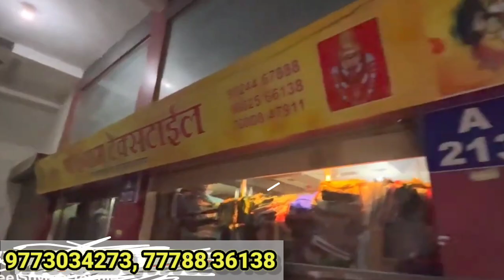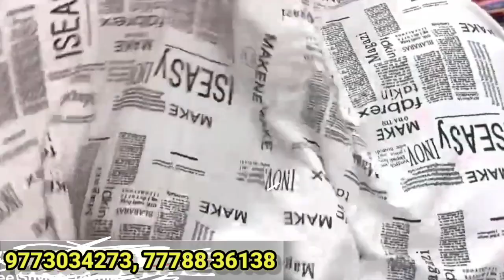cotton cut piece kilo k bhav / cut piece 100 rs kilo se / cut piece cloth wholesale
cut piece outlet | surat cut piece shop | surat wholesale market | cut piece cloth wholesale@The Textile blogger
piece kilo k bhav@The Textile blogger
किलो के भाव 3 पीस सूट / cotton suit with dupatta kilo k bhav
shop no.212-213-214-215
new bombay market
surat

cotton 3 piece suit with dupatta kilo k bhav | किलो के भाव सूट
 कटपीस किलोभाव
fabric cut pieces wholesale
cut piece fabric
cut piece fabric wholesale surat
cut piece fabric market in surat
sasta fabric in delhi, mill ka fabric
fabric factory in surat
cut piece factory in faisalabad
cut piece factory
ludhiana cut piece factory
ahmedabad cut piece wholesale market maya mahadev cut piece centre surat new video
shree shyam textile
surat
The Textile Blogger,
मात्र ₹7/- से थान वाले कपड़े,
Cotton Fabric Wholesale Market
Reyon Fabric wholesale Market
Textil Blogger
Wholesale Market
surat whoelsale market
Fabric wholesale
katran market
Than wale kapde wholesale
cut piece
Fabrics
Shree shyam Textile